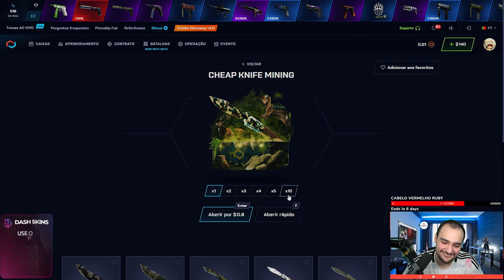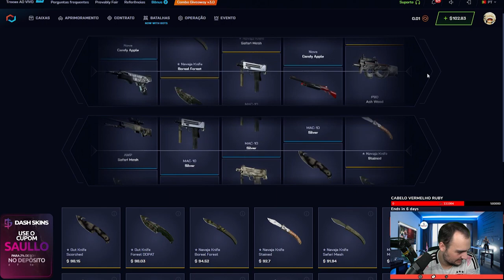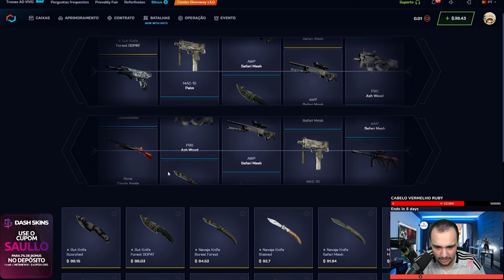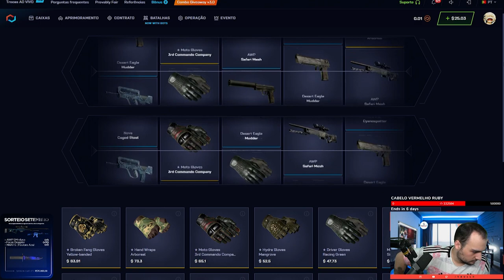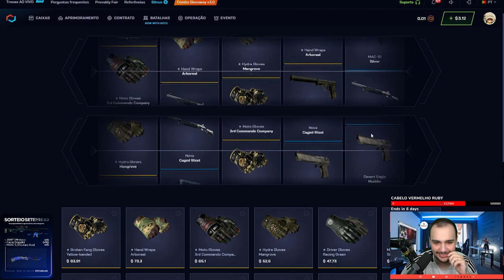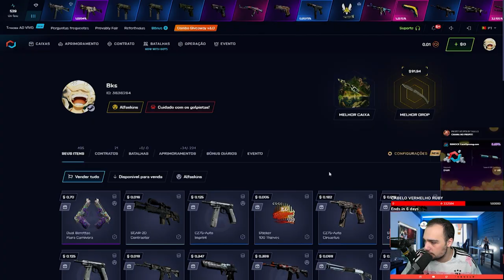CAIXA de $1 = FACA na conta do INSCRITO no CSGO 😱